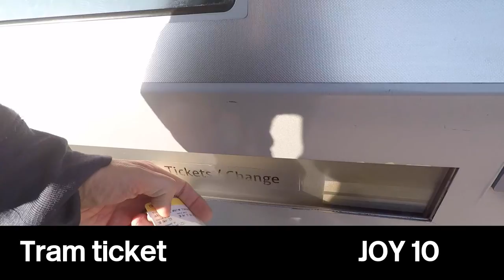How much I spend in one day: Manchester and Salford | TIGHTWAD DAD VLOG 006 Neil Mossey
DAY 002. And I'm still sharing what we're spending every day on video.
I still don't know if I can keep this going.
But it's the second video.

1:50 tram ticket
2:20 half english breakfast
2:45 lunch
3:05 pudding

Vlogging and Podcasting setup:
Saramonic SR-XM1 MINI SHOTGUN MIC
GoPro Hero 5 6 7 MIC ADAPTER
Boya BY-M1 CLIP-ON LAVALIER MICROPHONE